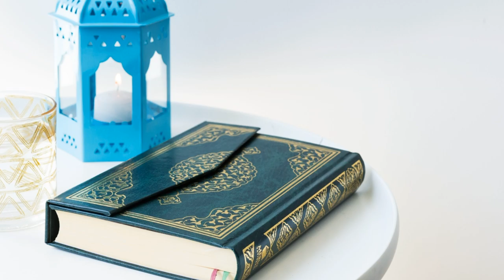Ya Allahu | Bangla Heart Touching Nasheed | Nadim Mridha | Sufi song | Bangla New Song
Ya Allahu | Bangla Heart Touching Nasheed
Sufi Song Bangla

This is the first time I sang Sufi song. Mistakes are forgivable. Very few Sufi songs have been made in Bengal. So I tried.

Song : Ya Allahu
Singer: Nadim Mridha
Lyric: Tarana Akter
Tune & Music : Nadim Mridha

WARNING ANTI-PIRACY :
This content is original and copyright to "Nadim Mridha". Legal action will be taken against those who violate the copyright.